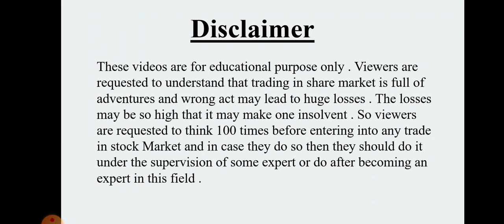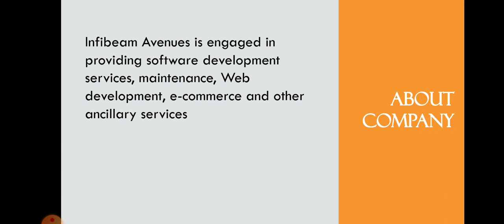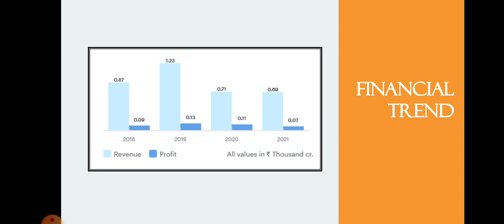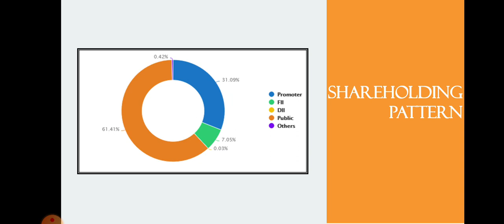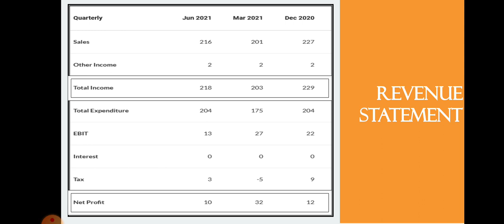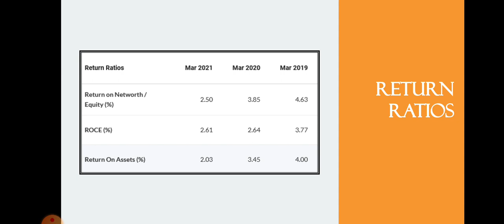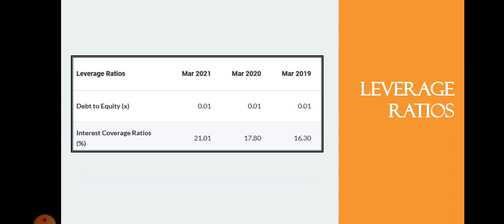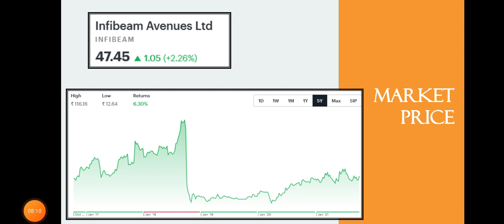Infibeam Avenue Share Analysis • Infibeam Avenue Breaking News • Dailystock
Source: Tickertape.com
Moneycontrol.com